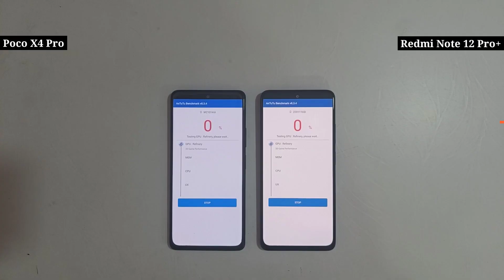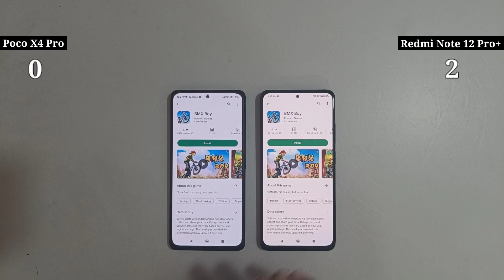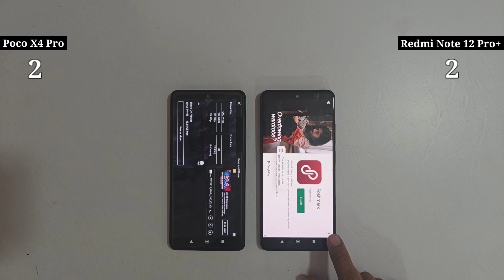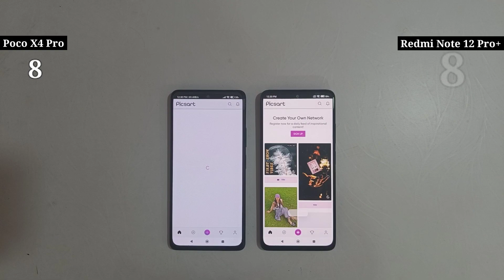Poco X4 Pro 5G vs Redmi Note 12 Pro Plus 5G Speed Test Comparison | Shocking Result 😱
redmi note 12 Pro Plus 5G vs Poco x4 pro 5G Speed Test Comparison

Hello Guys in this video You will see Poco x4 pro 5G vs redmi note 12 pro Plus 5g Speed Test and full comparison - apps load, downloading speed...

Poco x4 pro 5G speed test
redmi note 12 pro plus 5g speed test
Poco x4 pro 5G vs redmi note 12 pro plus 5G compare
redmi note 12 pro plus 5G vs Poco x4 pro 5G compare
Poco x4 pro 5G vs redmi note 12 pro plus 5G comparison
redmi note 12 pro plus 5G vs Poco x4 pro 5G comparison
Poco x4 pro 5G vs redmi note 12 pro plus 5G speed test
redmi note 12 pro plus 5G vs Poco x4 pro 5G speed test